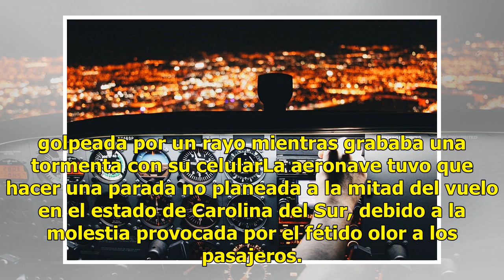"Olor a pies" hace aterrizar de emergencia a un avión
Estados Unidos.- Una nave de pasajeros que se trasladaba de Nueva York a Fort Lauderdale tuvo que aterrizar de emergencia después de una queja masiva por parte de los pasajeros sobre un fuerte olor a "calcetines sucios", según declaró la aerolínea. Leer también: Reparten 14 000 desodorantes para com...